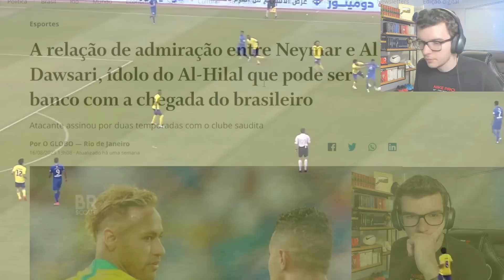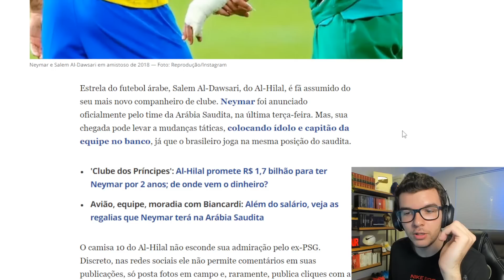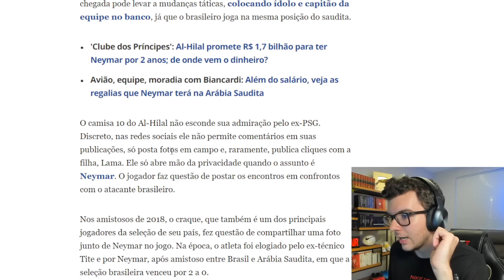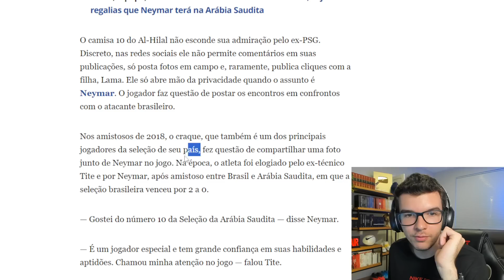ESSE ÁRABE DEIXOU ATÉ O NEYMAR ASSUSTADO!! AL-DAWSARI VAI DESTRUIR NA ARÁBIA JUNTO COM NEYMAR!!